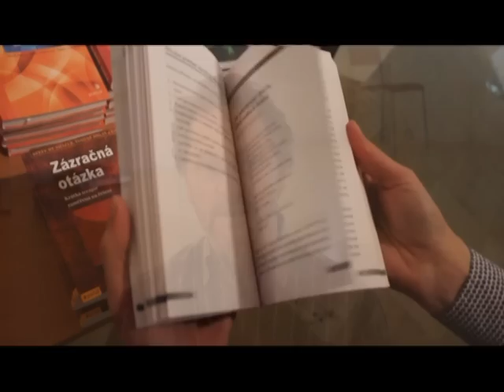Scott D. Miller – rozhovor o krátké terapii zaměřené na řešení (anglicky s českými titulky)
Scott D. Miller, americký terapeut praktikující terapii zaměřenou na řešení, byl 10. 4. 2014 hostem workshopu Terapeutická excelence -- mimořádné výsledky v běžné terapeutické praxi (pořádal Dalet, Olomouc). Při té příležitosti představil svoji knihu Zázračná metoda: Radikálně nový přístup k problémovému pití alkoholu (vydal Portál, 2014) a poskytl rozhovor redaktorce knihy Pavle Le Roch. Více o knize na